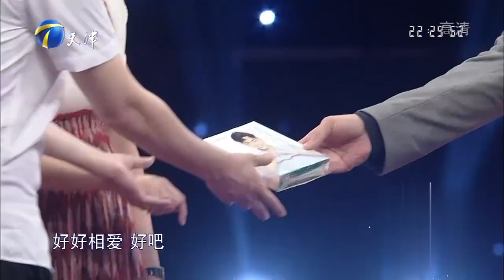赵川当众质问男生：如果不要女朋友我们带她相亲去了丨爱情保卫战